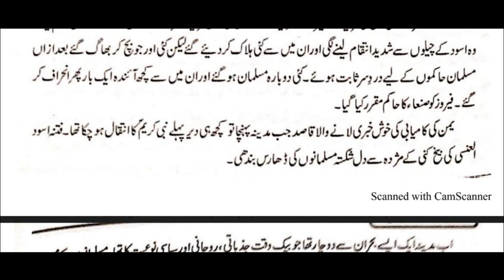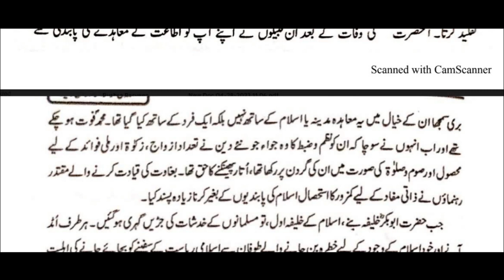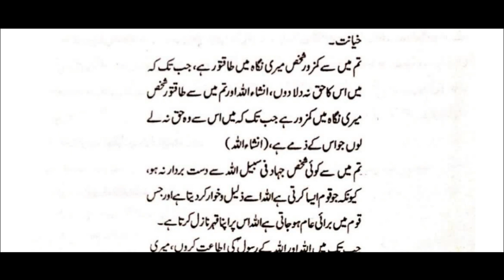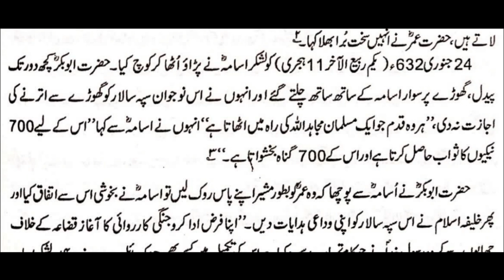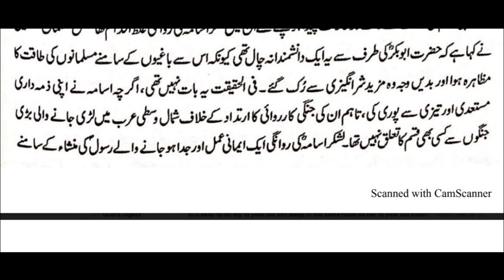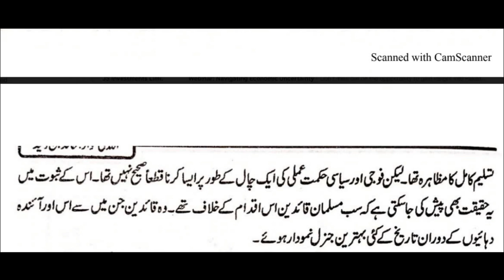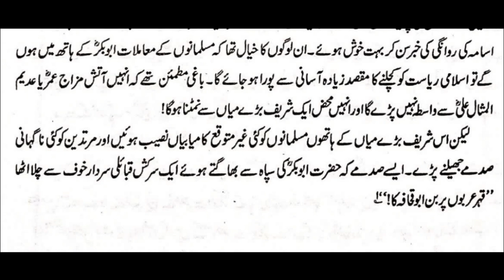hazrat khalid bin waleed | Part 19 | great islamic general | sword of Allah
Khalid bin Waleed was a renowned Muslim general known for his exceptional military tactics, bravery, and leadership skills. He played a crucial role in the early Islamic conquests, including the battles of Badr, Uhud, and Hunayn. He was also instrumental in the conquest of Syria and Iraq, leading the Muslim armies in battles against the Byzantine and Sassanid empires. Khalid bin Waleed is revered as a hero and a symbol of military excellence in Islamic history, and his legacy continues to inspire generations of Muslims.
This is the 19th video of the biography of the great general of Islamic history.